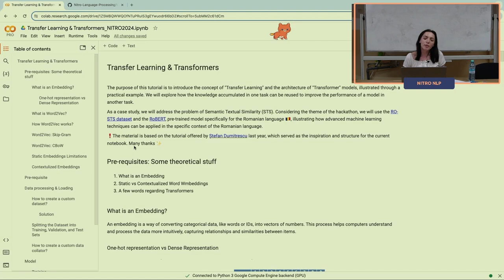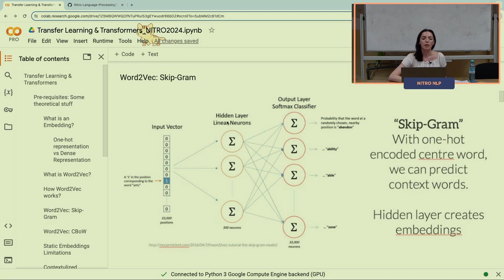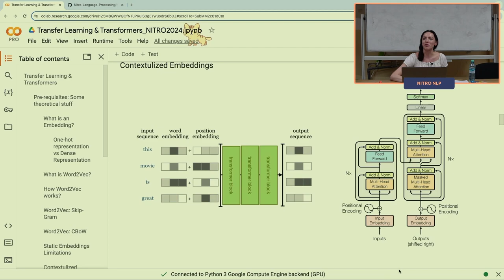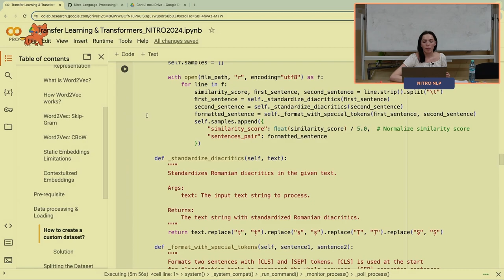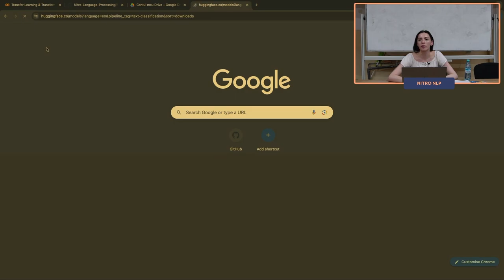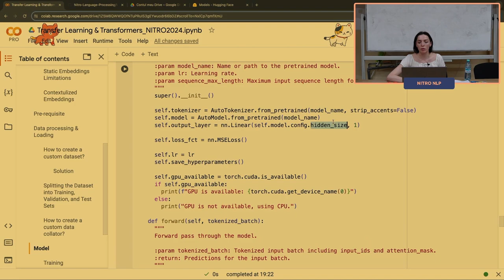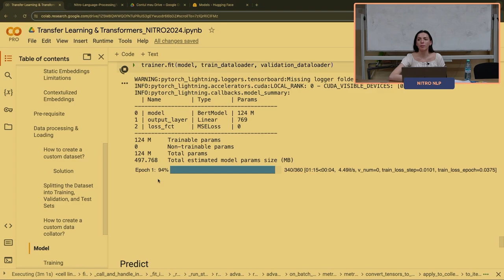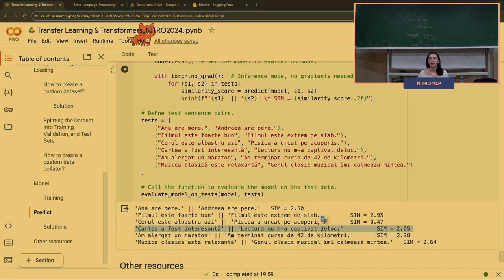Transfer Learning & Transformers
In this workshop you will learn about Transfer Learning and the Transformer architecture, showcasing how pre-trained models can be leveraged to "reuse" knowledge and improve performance on downstream tasks.